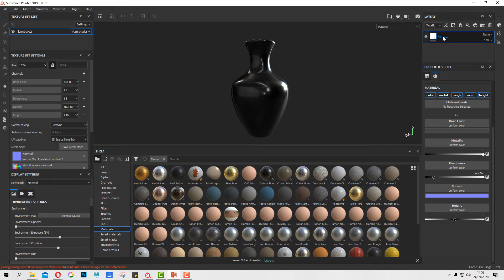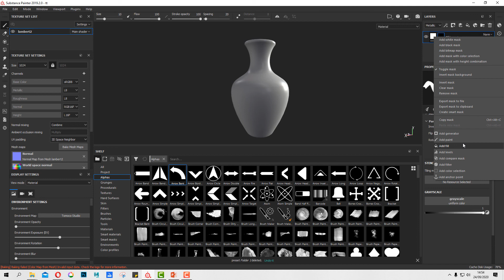Rajouter avec Add mask